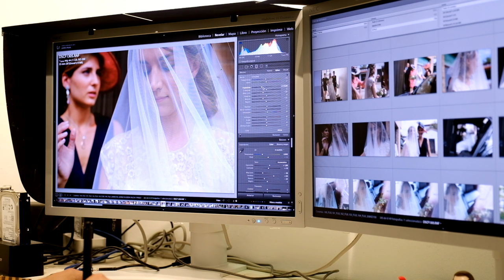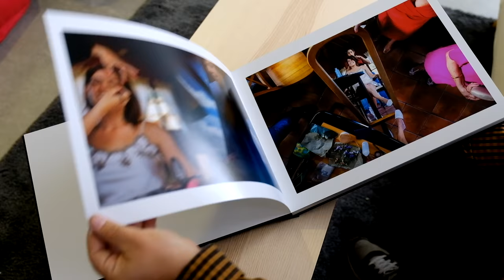X-Photographer Pedro Etura - Fujifilm X-Pro2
¡Muchas gracias!